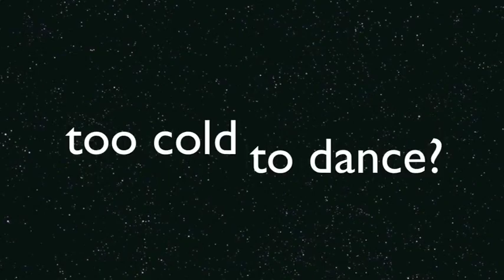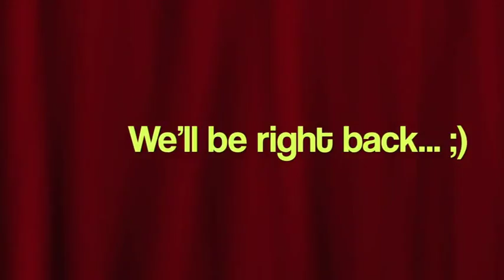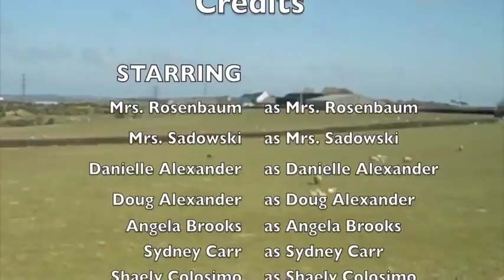Sydney's Spring Break 2013 - London, Dublin, Wales